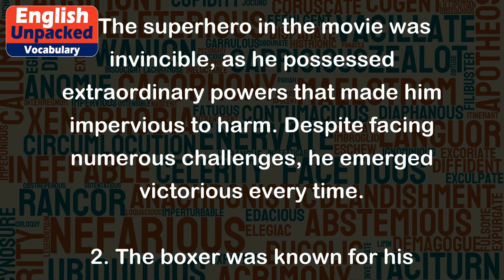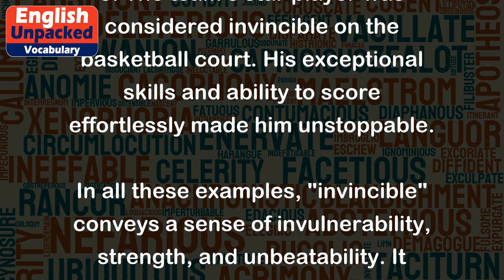Invincible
The word "invincible" is an adjective that describes something or someone that cannot be defeated, overcome, or conquered. It implies a state of being unbeatable or indestructible.
Here are some examples to help illustrate the meaning of "invincible":
1. The superhero in the movie was invincible, as he possessed extraordinary powers that made him impervious to harm. Despite facing numerous challenges, he emerged victorious every time.
2. The boxer was known for his invincible record, having won all of his matches without ever being knocked down. His opponents feared facing him, knowing they had little chance of defeating him.
3. The fortress was built with invincible walls, making it impenetrable to enemy attacks. Its strong defenses made it an unconquerable stronghold.
4. Sarah's determination and resilience made her feel invincible in her pursuit of success. No matter how many obstacles came her way, she believed she could overcome them all.
5. The team's star player was considered invincible on the basketball court. His exceptional skills and ability to score effortlessly made him unstoppable.
In all these examples, "invincible" conveys a sense of invulnerability, strength, and unbeatability. It suggests a state of being impervious to defeat or harm, whether physical, mental, or metaphorical.